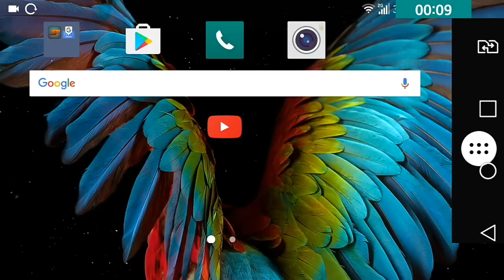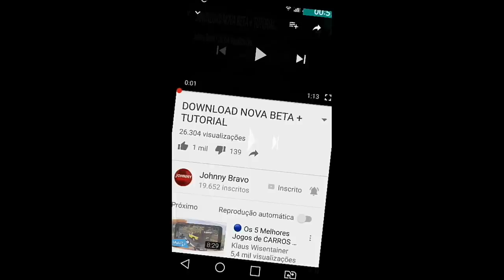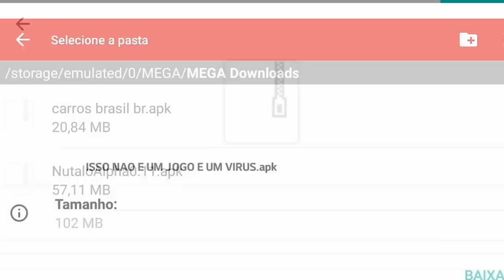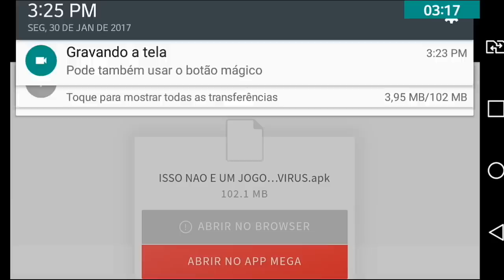Carros Rebaixados Brasil - COMO BAIXAR E INSTALAR!!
DE BAIXAR.
SE FOR DIVULGAR NAO TIRE O LINK ADFLY FOI O UNICO MODO DE DEIXAR O JOGO GRATUITO E CONTINUA A FAZER O JOGO!